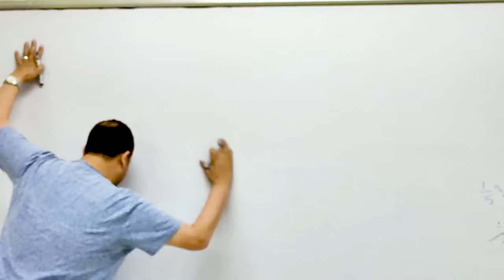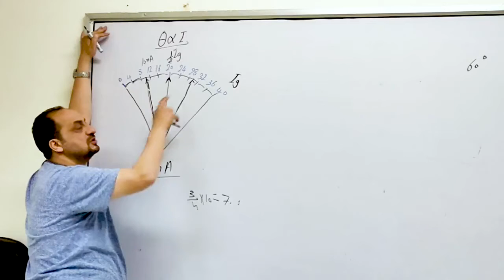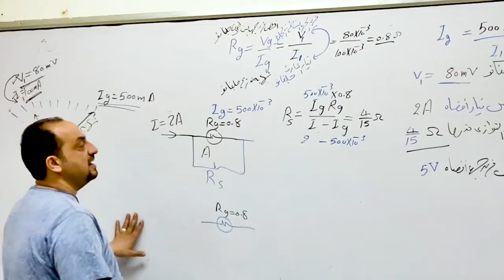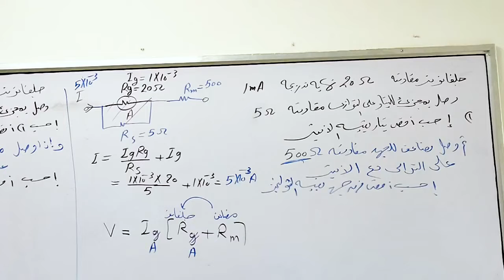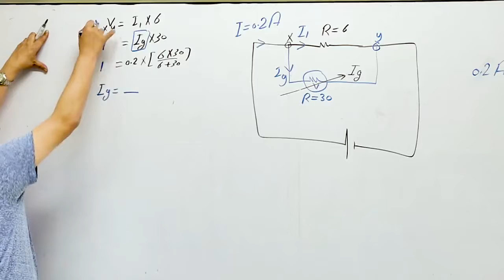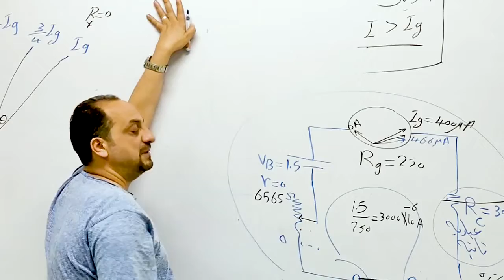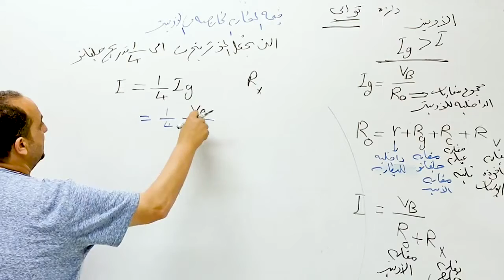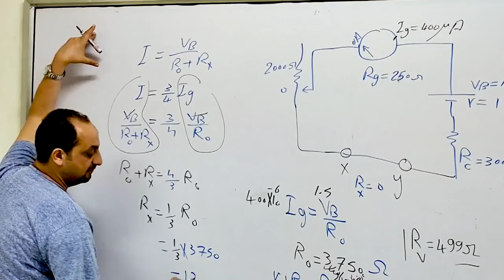مادة الفيزياء للثانوية العامة - الكهربية - مراجعة الفصل الثاني (الأجهزة) - أستاذ أحمد فاروق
مراجعة الفصل الثاني لاستاذ احمد فاروق - الكهربية - الثانوية العامة